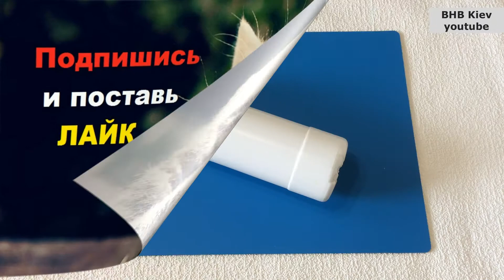3 идеи Как сделать ВАЗУ из пластиковой бутылки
Своими руками из пластиковых бутылок можно сделать очень много интересных, необычных и эксклюзивных поделок.
В этом видео я покажу 3 идеи как сделать вазу из пластиковой бутылки своими руками.

Поддержите развитие моего канала с бесплатными Мастер-классами!
Если вы хотите сделать пожертвование, пожалуйста выберите один из вариантов ниже:
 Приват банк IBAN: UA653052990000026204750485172